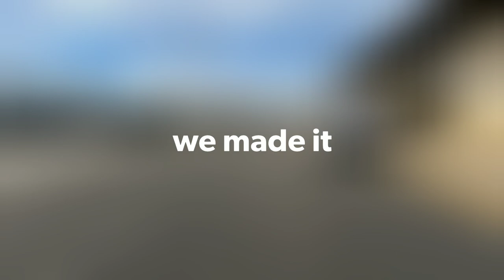Riverside Airport Cafe Ride On AE Boards AT2 Electric Scooter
From one neighborhood to the next we zig zag our way to the Airport Cafe. Our favorite spot for Incredibly Delicious food served by a friendly staff with the right atmosphere.  Breakfast,  lunch,  our dinner this is where you want to be.